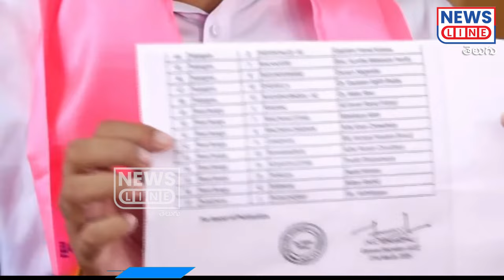ఆవేశం స్టార్.. మంత్రి లాగా మాట్లాడు : పాడి కౌశిక్ రెడ్డి..! -Kaushik Reddy VS Ponnam-NewsLineTelugu